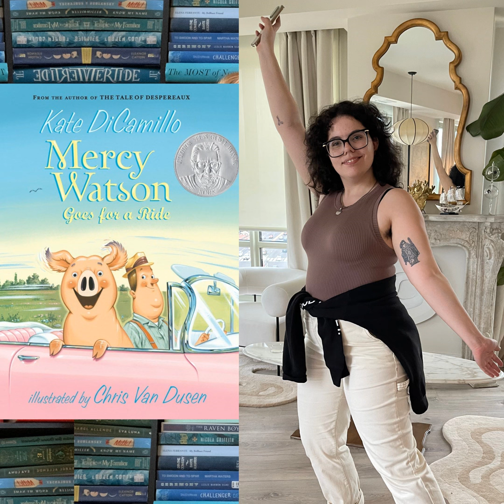Mercy Watson Goes for a Ride with Adriene Vento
This might be the most I've ever laughed in an episode? Slay.

Adriene Vento joins me to discuss several entries into the Mercy Watson series written by Kate DiCamillo and illustrated by Chris Van Dusen. We cover Mercy Watson Goes for a Ride (book 2) and Mercy Watson Fights Crime (book 3), a series about a pig who loves toast and the people who love her.

To see the illustrations!